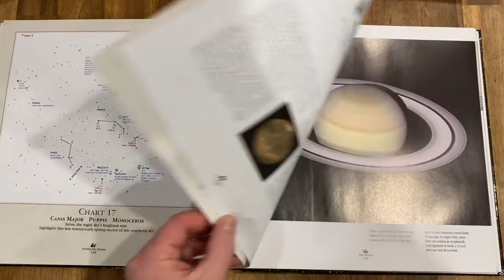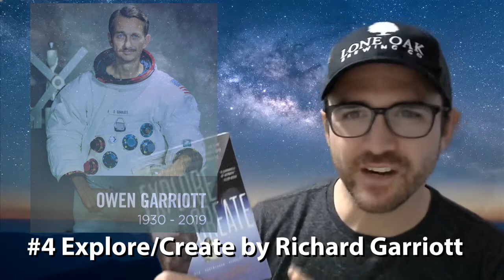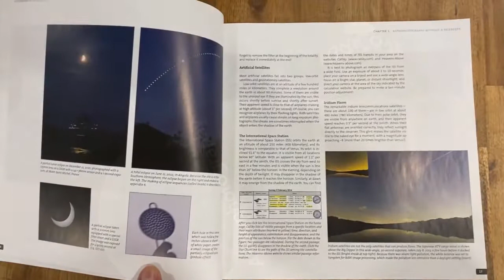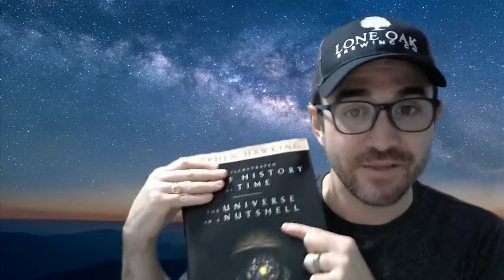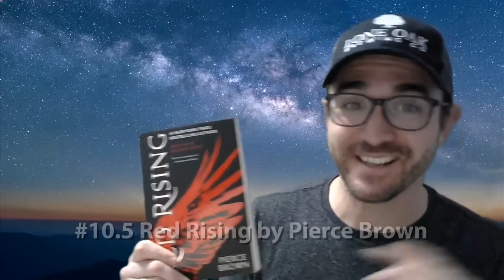Top 10 Space Books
In this video, I'll review my top 10 (more like 15) favorite space books.
None of these books were written by me. However, I have published 14 books of my own, here is the latest one, check it out:

110 Things to See with a Telescope